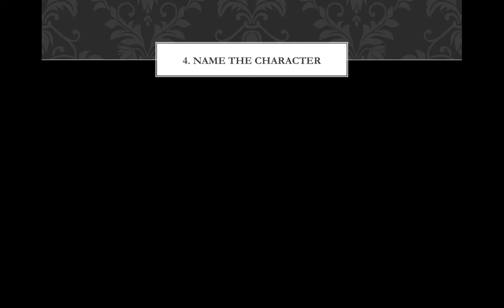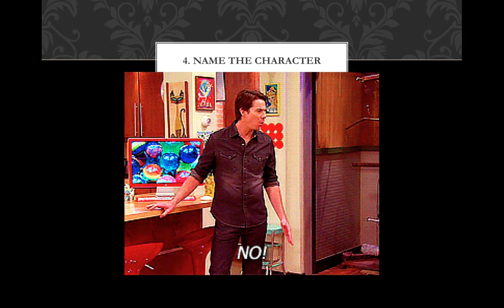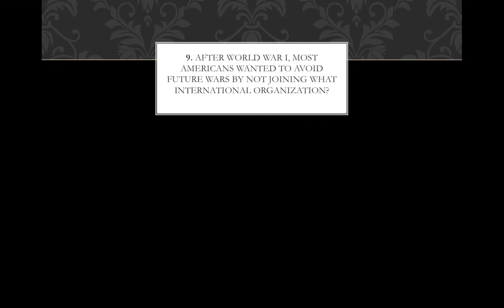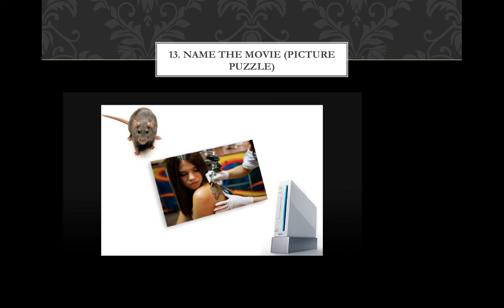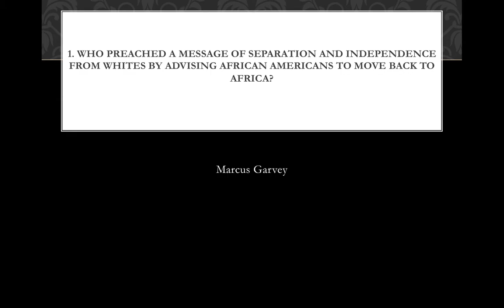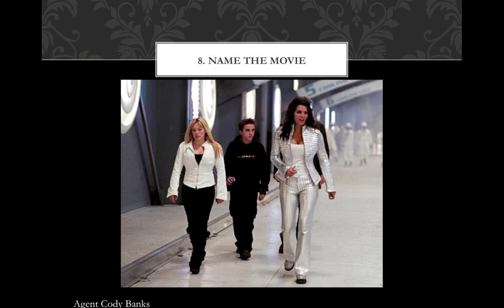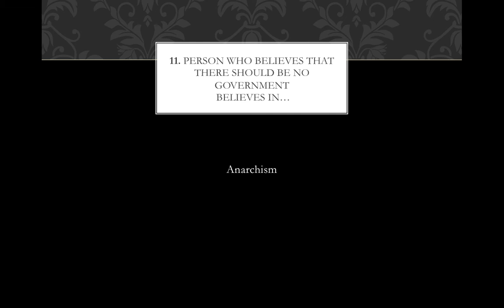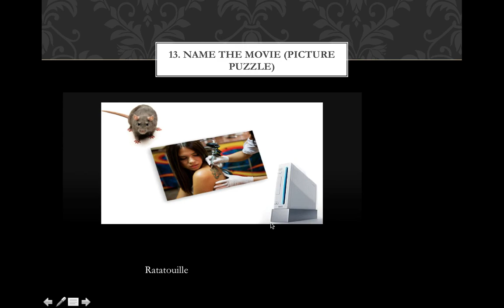1920s Review Questions Video